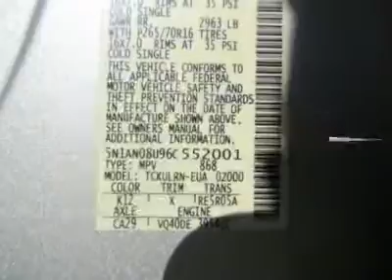2006 NISSAN XTERRA Costa Mesa, CA P6552001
2006 NISSAN XTERRA Costa Mesa, CA
Stock

3.99% AVAILABLE OAC. ON CERTIFIED AT CONNELL NISSAN COSTA MESA